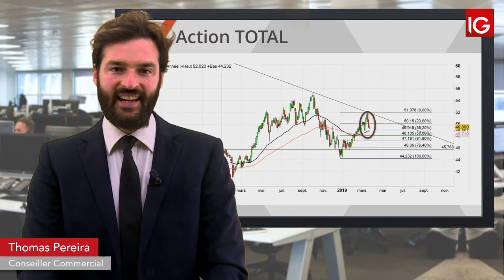Bourse Total sous pression après le repli du brut IG 26 03 2019